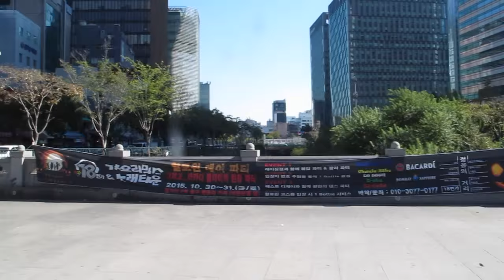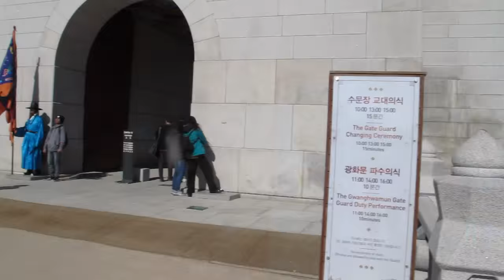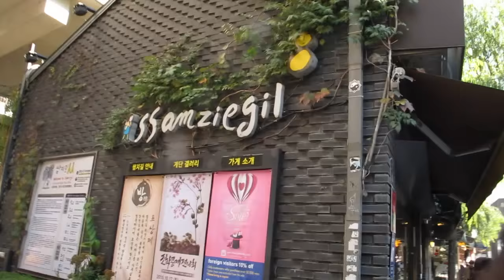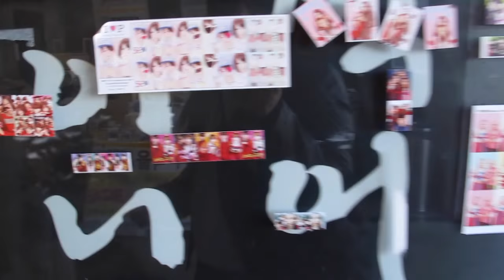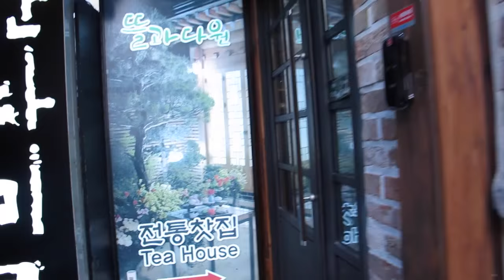DoubleTrouble TV 207: ¿Los Japoneses tienen voz de anime? [Daily Life in Korea vlogs] ♥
¡Hola!

G+D